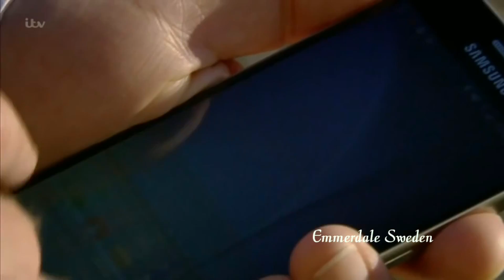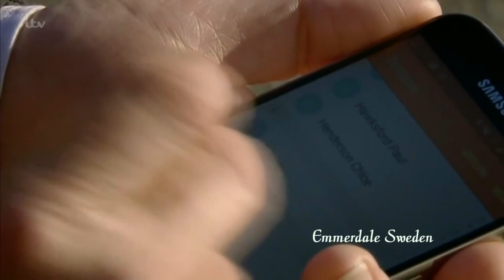345Aaron & Robert 10th November 2015 Part 2 of 2